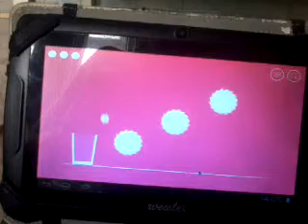Level 23 в Drop N Cup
If you need help in any level of this game – write here, and I promise, that I help U